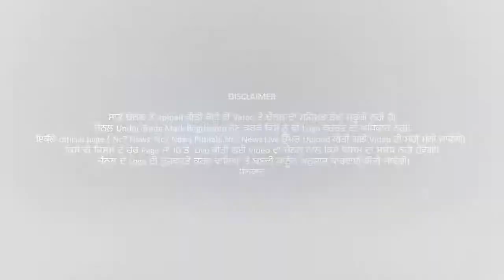ਨਿੱਜੀ ਸਕੂਲਾਂ ਦੇ ਅਧਿਆਪਕਾਂ ਨੂੰ ਵੀ ਕਰਵਾਉਣਾ ਹੋਵੇਗਾ ਹੁਣ ਕੋਰੋਨਾ ਟੈਸਟ || Bathinda || Nc7 News Live